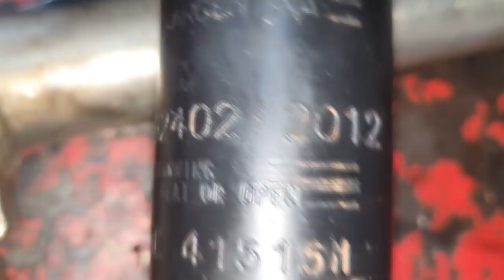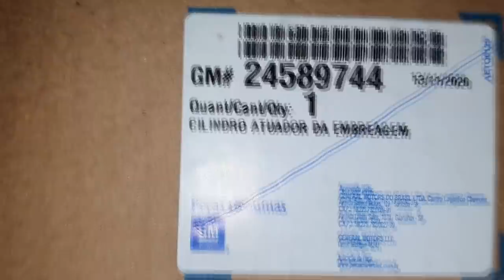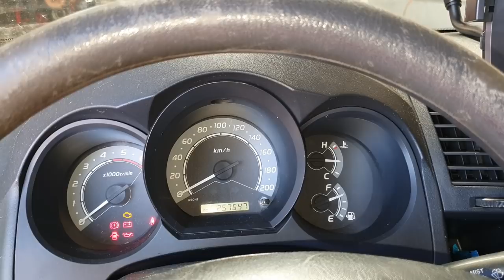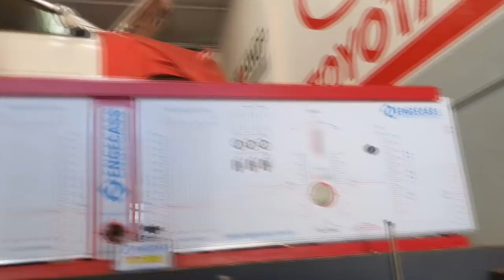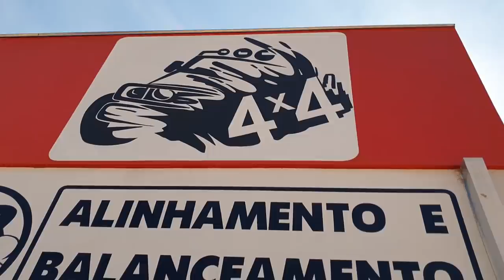EP. 599// Toyota HILUX 2.5 Suspensão BAIXA = Chevrolet S10 Vazando Fluido de Freio no CÂMBIO? CÂMBIO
Sua camionete Toyota Hilux está com a suspensão mais baixa?
Aqui nós temos a provável causa disso e a solução para o problema na altura da suspensão.
E mais, Chevrolet S10 vazando fluido de freio no câmbio! Porque estaria saindo fluido de freio do câmbio?

"consumo combustível mitsubishi pajero v6"
"mitsubishi pajero v6 gasta muita gasolina"
"mitsubishi pajero v6 faz quantos km por litro de gasolina"
"mitsubishi pajero v6 revisão"
"freios de mitsubishi pajero v6"
"revisão mitsubishi pajero v6 sinop"
"revisão honda"
"serviços honda"
"revisão tiguam"
"revisão s10"
'revisão toyota"
"melhor camionete"
"protocolo águia"
"sw4 s10"
"bda 4x4"
"manutenção triton"
"manutenção camionete"
"mecânica 4x4"
"chassis hilux"
"montagem hilux"
"militec funciona"
"serviços toyota"
"oficina toyota"
"o que é hilux garbosa"
"mecânica toyota"
"manutenção toyota"
"restauração hilux"
"hilux antiga"
"diesel 4x4"
"como montar motor diesel"
"diesel 4x4"
"embreagem s10"
"melhor mecânica"
"mecânica chevrolet"
"melhor marca óleo s10 5w30"
"como balancear"